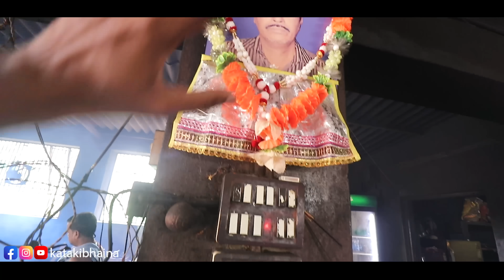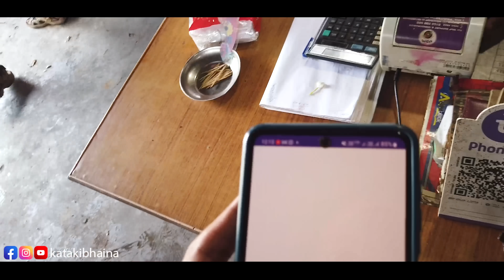Famous Jaya Mutton in Sakhigopala || Mutton Hub Of India || 100KG Mutton/Day || Street Food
We Bhainas Love to Explore New Dhaba, Hotel & Street Food, and try to deliver all details about that place to our family. In our upcoming videos, you are going to see lots of different food vlogs & it will be really a fun to watch our videos.